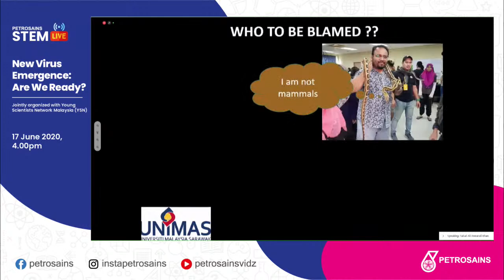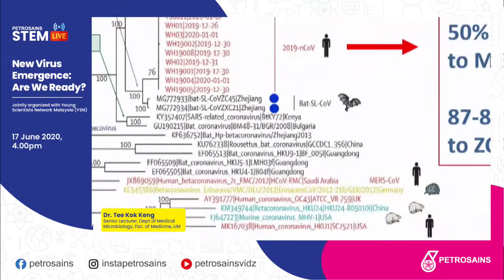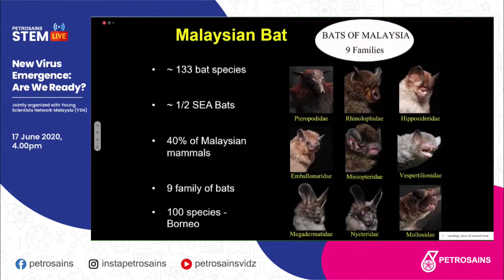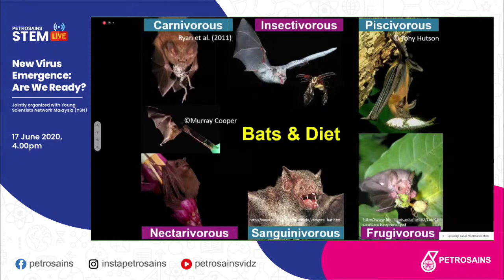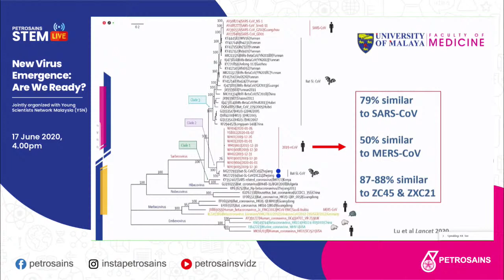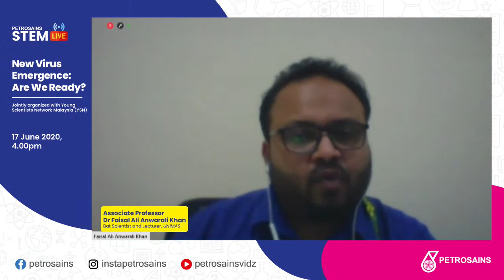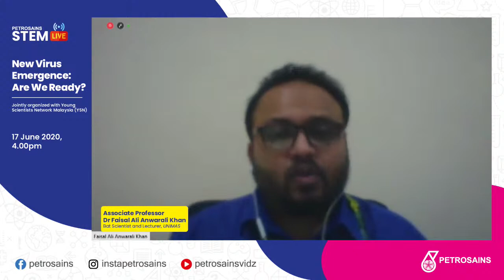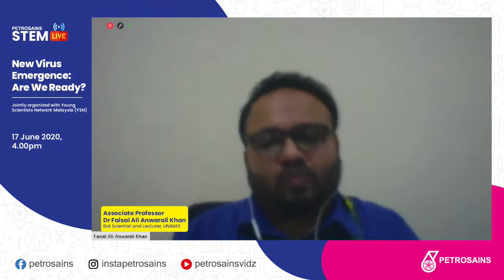Petrosains STEM Live - New Virus Emergence: Are We Ready?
Did you know? New viral diseases appear approximately one every year! These emerging diseases are a major threat to both human and animal health, and they mainly originate from animal hosts. As it seems almost inevitable that new viruses will continue to surface, the world will need a highly effective global surveillance system to monitor the potential outbreaks.

Jointly organised with Young Scientists Network Malaysia (YSN).

Describe and analyse patterns in the discovery of human viruses.
The processes by which new viruses emerge and how humans become infected.
Steps to be taken by the public and the government to help control the spread of the virus.